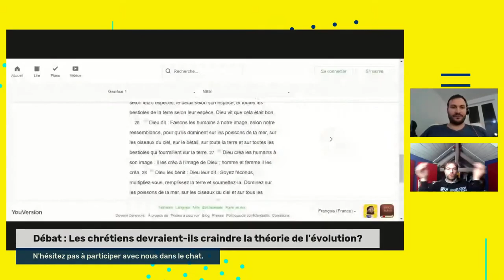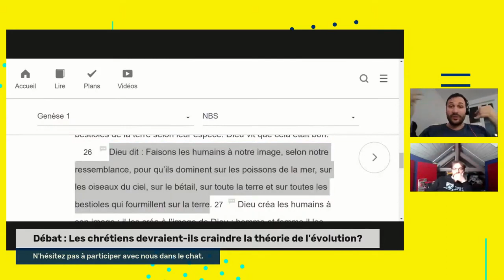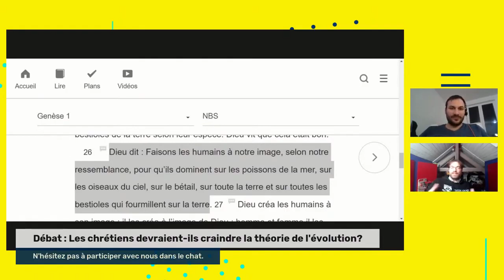L'homme est-il un animal comme un autre?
Corentin Barbu, Normalien (ENSL) docteur en  biologie (UPVD), Chargé de recherche à l'INRAE. Ses recherches ont principalement portés sur l'épidémiologie. Il est chrétien évangélique et actif dans l'église locale de Plaisir.